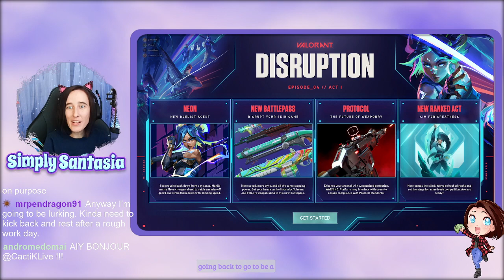New Valorant season! New skins? New BP? New agent?!